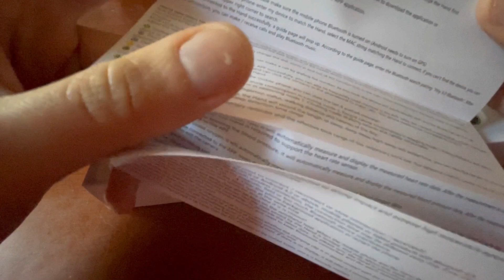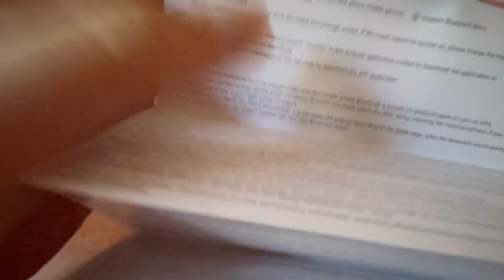Unboxing clone del Apple Watch Ultra di Aliexpress